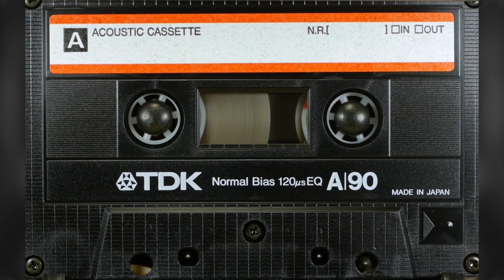REGGAE RIDE ONE MIX || SANCHEZ ||BOB MARLEY||BERES HAMMOND||MORGAN HERITAGE||GLEN WASHINGTON